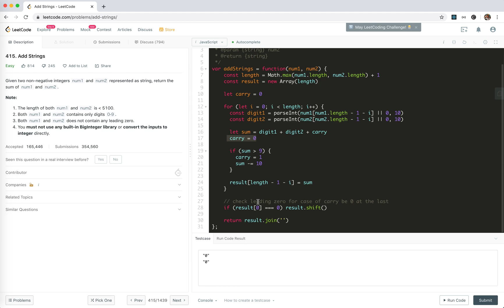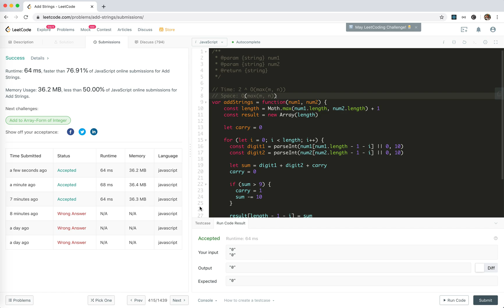LeetCode 415. Add Strings |JSer - JavaScript & Algorithm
An easy one but not easy to write a bug-free one in one try. need to be careful about the boundary and carry problem
and currently practicing leetCode online. If you are interested, maybe we can learn together.